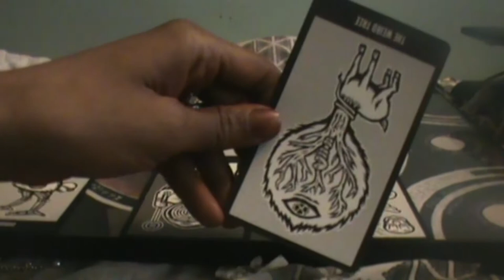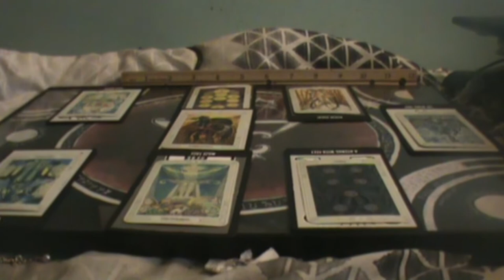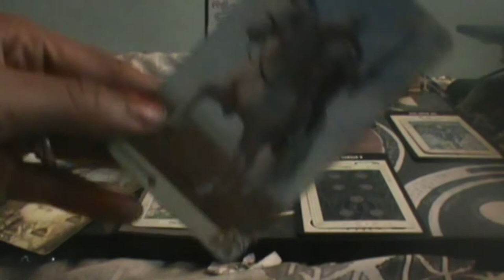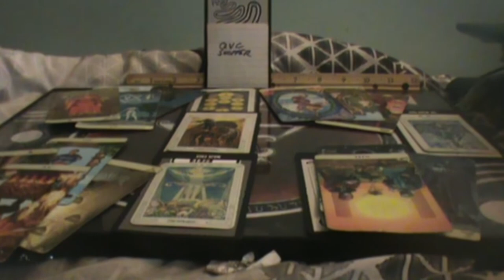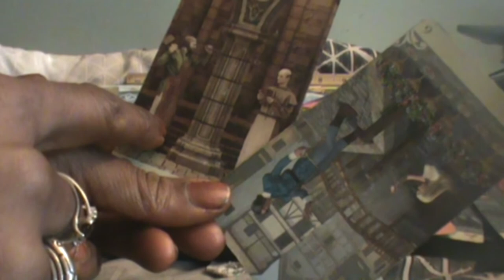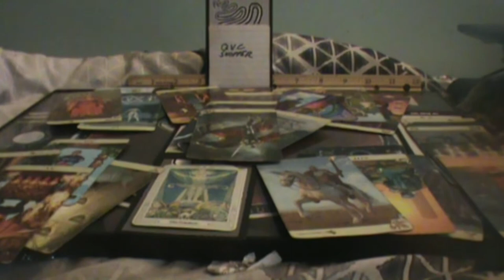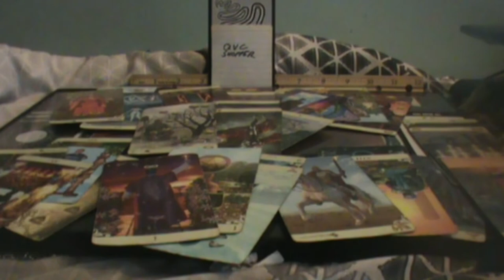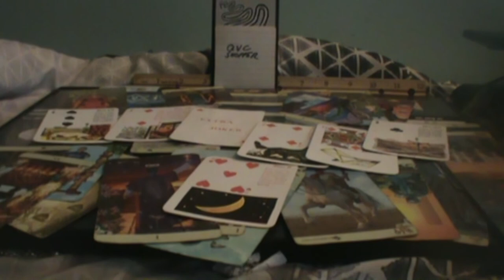Welcome to Virgo Season! It's in your head ZOMBEY ZOOOMBEY!!!